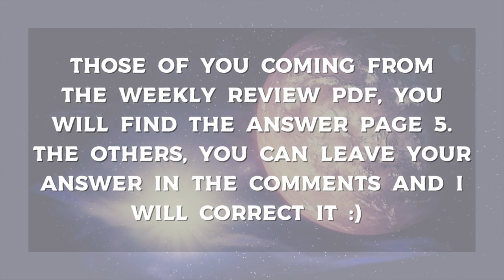French Dictée 2 - Outer space - Write down what you hear. - Intermediate level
Dictées are a very French type of exercises... we used to do them all the time in school and quite honestly, I used to hate them.  But now that I teach French, I see the point. French spelling is so messed up, it's definitely a good thing to practice it !